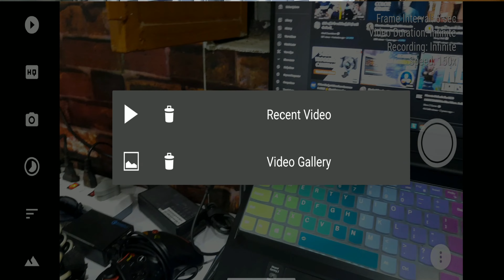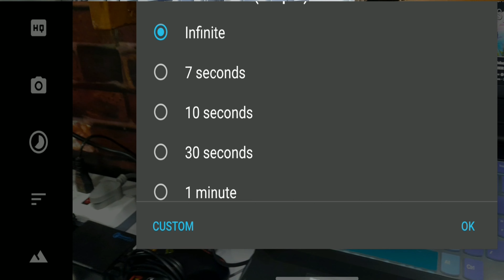HOW to shoot TIME - LAPSE with mobile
My Tech  Gadgets =
* My Laptop =
* Crusial Ram =
* Cooling Pad =
* Gamepad controller =
* Elgato Game Capture HD60 S =
* My USB HuB =
* MY smart watch =
♦ OS : Windows 11 Home
♦ CPU : AMD Ryzen 5 4600H with Radeon Graphics
♦ RAM : DDR4 16GB 3200 MHz
♦ GPU : NVIDIA GTX 1650 4GB GDDR6 Graphics
♦ SSD  : 512GB SSD